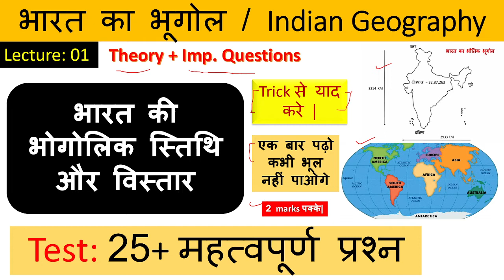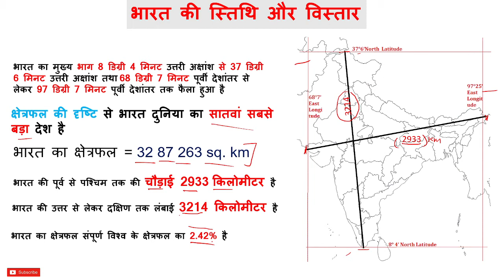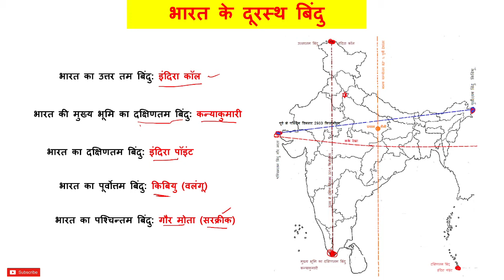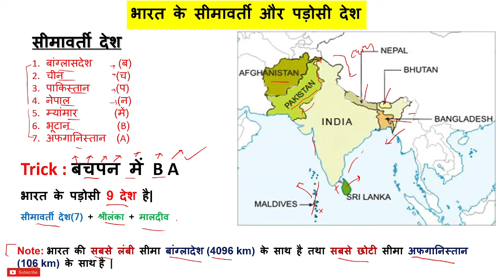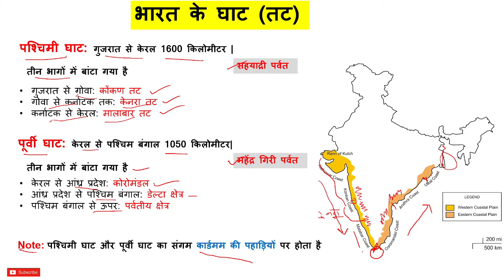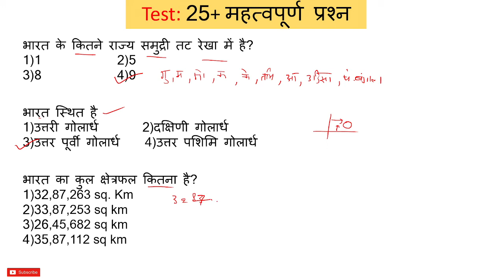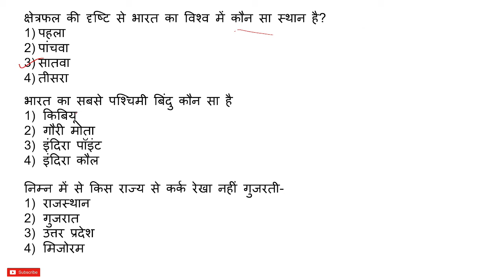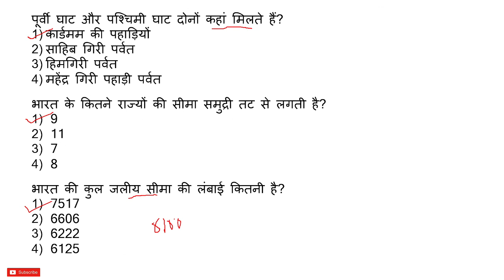भारत की स्थिति और विस्तार || Indian Geography || भारतीय भूगोल || Crack SSC With Raj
Your Looking for:

geographical situation of india,
bharat ka bhugol,
indiangeography, geography,
भारत_की_स्थिति_और_विस्तार ,
Indian_Geography,
भारतिय_भूगोल,
bharat_ki_bhogolik_sthiti_aur_vistar,
indian_geography_in_hindi,
indian_geography_important_questions_in_hindi ,
bharat ki bhaugolik sthiti,
bharat ki bhaugolik sthiti aur vistar,
bharat ki bhaugolik sthiti mcq,
bharat ki bhaugolik sthiti avn vistar,
bharat ki bhaugolik sthiti ka mahatva samjhaie,
bharat ki bhaugolik sthiti crazy gk trick,
bharat ki bhaugolik sthiti by crazy gk trick,
bharat ki bhaugolik sthiti ka varnan kijiye,
bharat ki bhogolik,
bharat ki bhogolik pradesh,
bharat ki bhogolik sthiti ka mahatva samjhaie